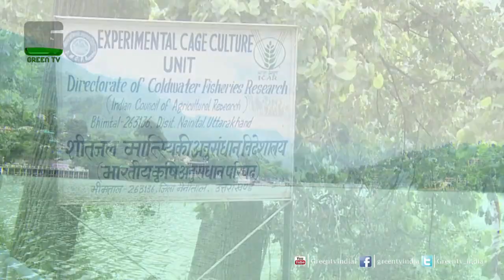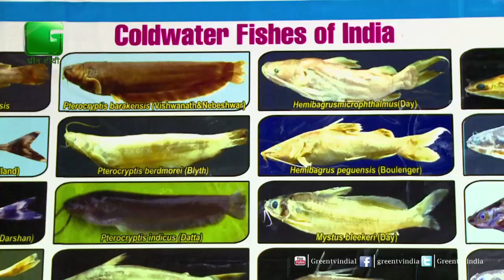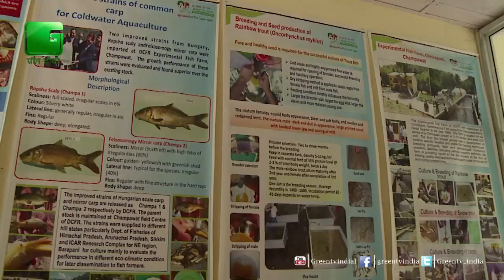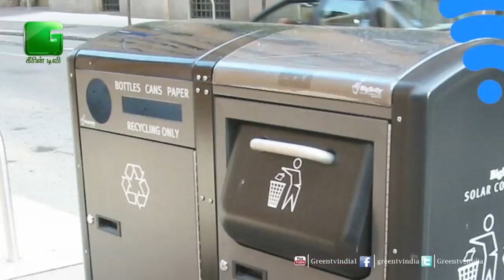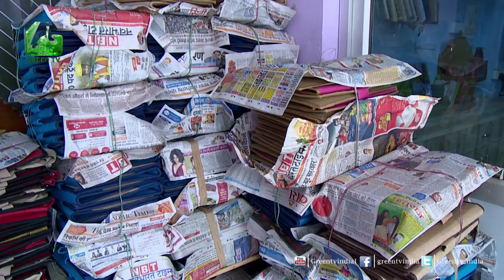Saptahiki -EP-6- ( Sneak Peak of 17th August to 21st August - Complete week)